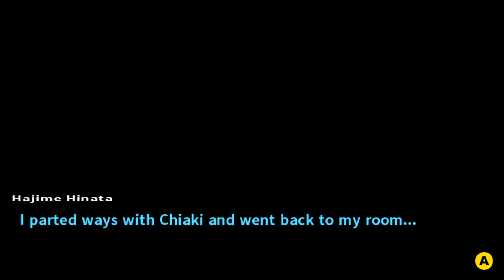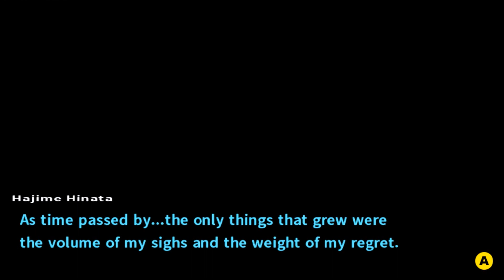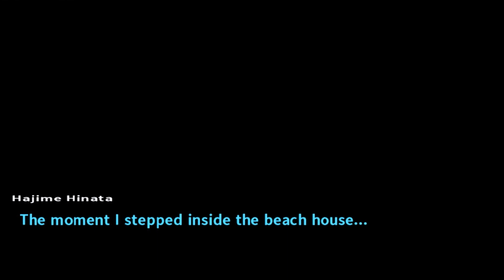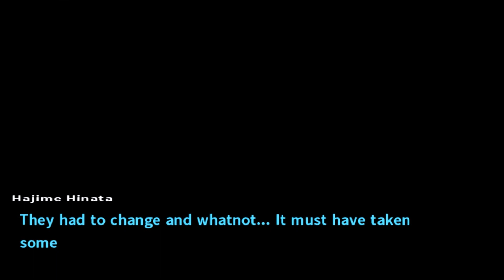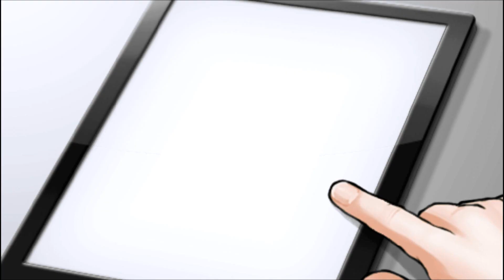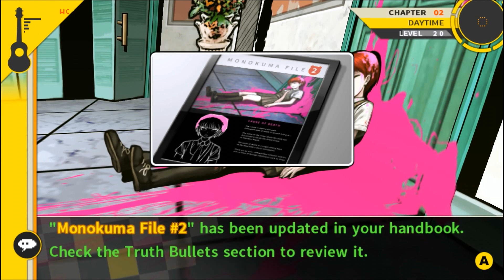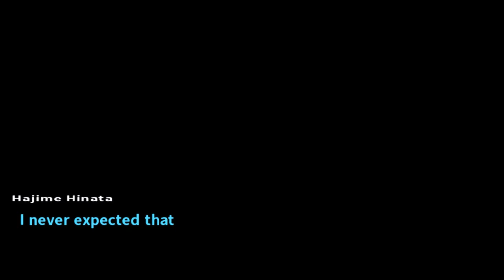Danganronpa 2: Goodbye Despair Playthrough #12 The 2nd Murder Occurs, Who Got Killed This Time?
Jabberwock Island—You and your classmates were ready for fun in the sun until Monokuma returned to restart his murderous game! Trapped in a kill-or-be-killed situation, your only hope rests in solving the island’s mysteries.